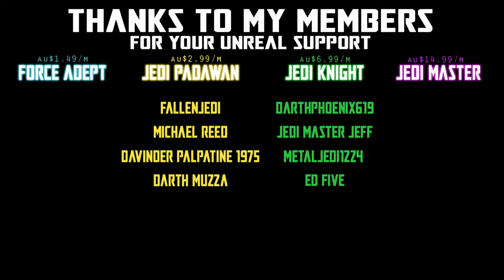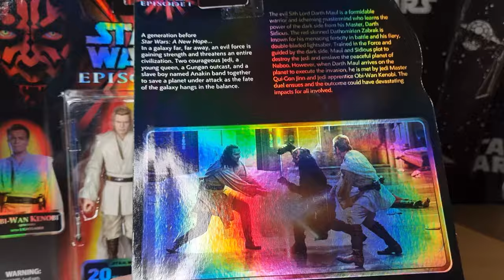THE PHANTOM MAYNACE - DAY 13 | 20TH ANNIVERSARY BLACK SERIES FIGURES